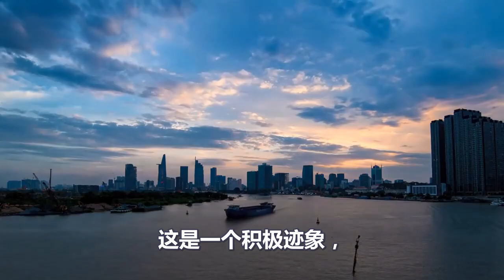终于撑不住了！澳大利亚对中国态度突变！